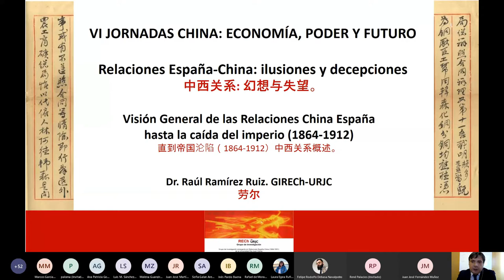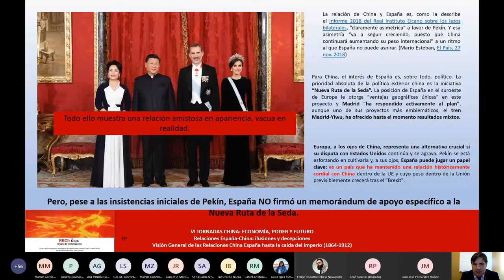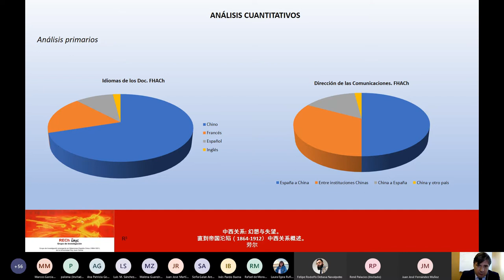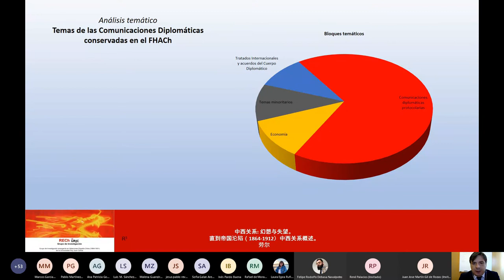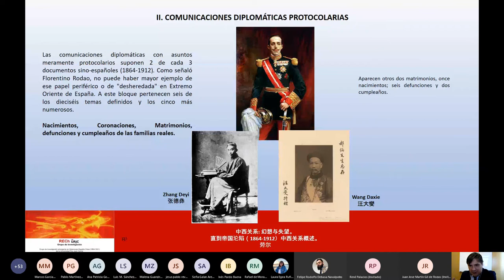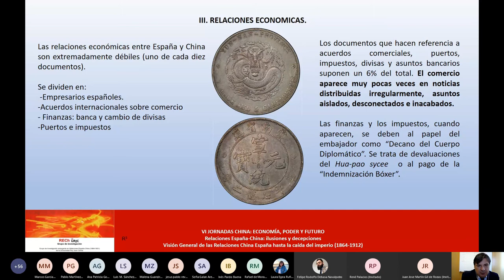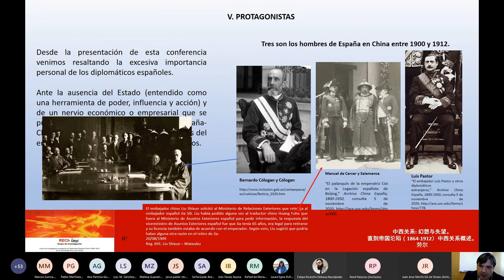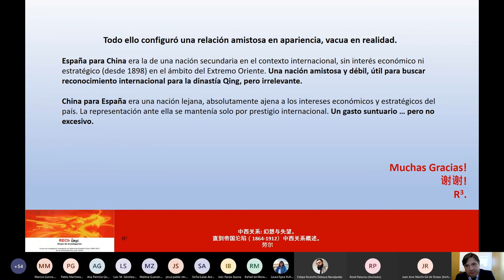Visión General de las Relaciones China España hasta la caída del imperio (1864-1912).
La conferencia "Visión General de las Relaciones China España hasta la caída del imperio (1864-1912)", fue impartida en el transcurso de las VI JORNADAS CHINA: ECONOMÍA, PODER Y FUTURO :  "Relaciones España-China: ilusiones y decepciones", en su segunda sesión el 13 de noviembre de 2020,  titulada "Resultados RECh: Relaciones de la China Qing y la España de la Restauración", por la Director de las Jornadas el Dr. Raúl Ramírez Ruiz (GIRECh-URJC). En ella, la profesor Ramírez Ruiz hizo un detallado análisis de los documentos que sobre España Generó el Ministerio de Exteriores Qing, Zongli Yamen y Waiwubu, en sus dos etapas y que se custodian en el The First Historical Archives of China.

Esta Segunda Sesión "Resultados RECh: Relaciones de la China Qing y la España de la Restauración" se dedicó a dar a conocer los primeros resultados del GRUPO DE INVESTIGACIÓN EMERGENTE EN RELACIONES ESPAÑA CHINA (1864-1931) DE LA UNIVERSIDAD REY JUAN CARLOS / SPAIN-CHINA RELATIONS (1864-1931), RESEARCH GROUP OF UNIVERSIDAD REY JUAN CARLOS